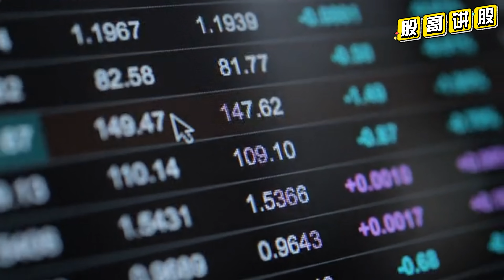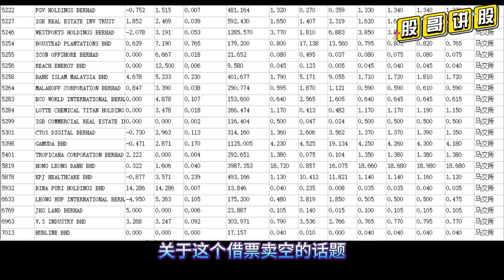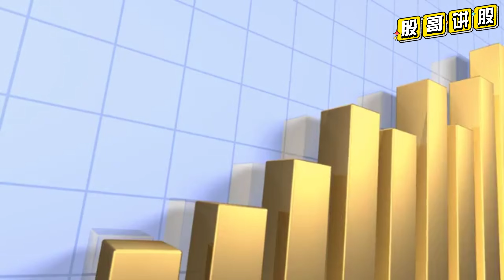大事不妙，马交所出RSS（卖空）新招儿，要搞活股市还是要搞死散户，赶紧看，短短3分钟，看完受益终生（附全部卖空股名单）RSS 借票卖空 马交所 #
大事不妙，马交所出RSS（卖空）新招儿，要搞活股市还是要搞死散户，赶紧看，短短3分钟，看完受益终生（附全部卖空股名单）

机构的割肉机，散户的绞肉机来了，机构疯狂，散户凄凉，到底发生了什么，马交所即日扩大范围 增加借票与卖空选择，马股又多了一台绞肉机，机构的最好，散户的伤害，不知道那天你的股票被卖空你还傻傻不知道发生了什么，如何应对，点个订阅赶紧看

大马交易所（BURSA，1818，主板金融股）宣布，通过将每日市值要求，从原先的5亿令吉，降至2亿令吉，借此扩大“批准证券”的标准，借此增加投资者的借票选择，即日生效。
很多股友还不知道这个坏消息，赶紧点赞转发给你身边的股友们知道吧，他们一定会感谢你的，关于这个借票卖空的话题，你觉得是好事还是坏事，马股会不会跌到更凄惨呢，欢迎留言讨论，共同学习和进步，你会借票马空吗，真诚祝愿订阅股哥的每一位投资者都能投资顺利，股市多利。
此视频仅作为学习的参考，不构成任何的推荐和买卖提示 投资者应该意识到市场交易存在风险，关于具体的买卖可以咨询专业的股票经纪或者资金管理公司， 依据本视频里面任何的观点，图形，文字，所做出的任何股票买卖决策所产生的任何受益与亏损与本人无关，风险自担。